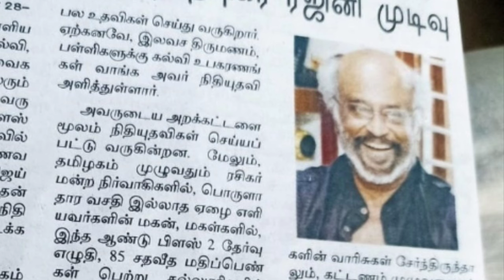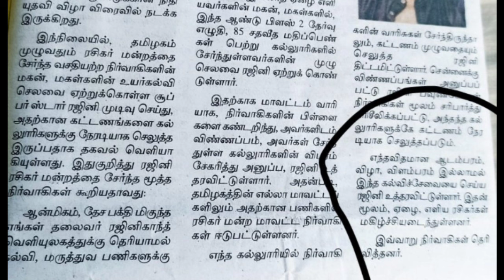சற்றுமுன் ரஜினி மாணவர்களுக்காக நேரடியாகக் களத்தில் இறங்கி அதிரடி! இதுவரை யாரும் செய்யாத தொண்டு!